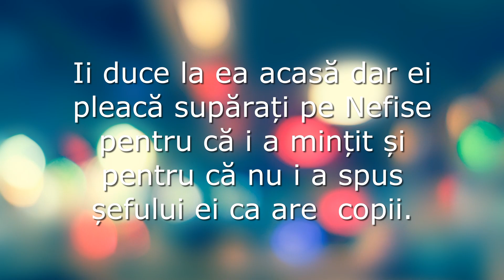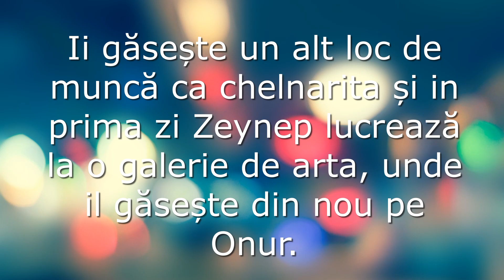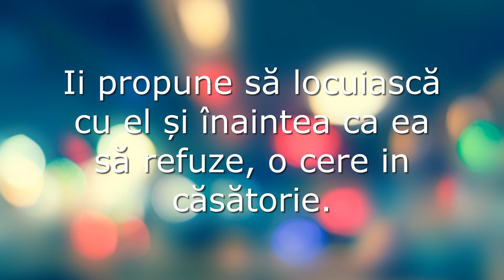ARIPI FRÂNTE - Episodul 4 | Rezumat